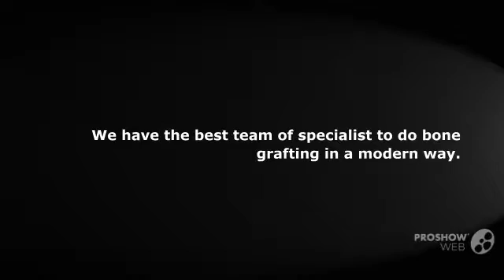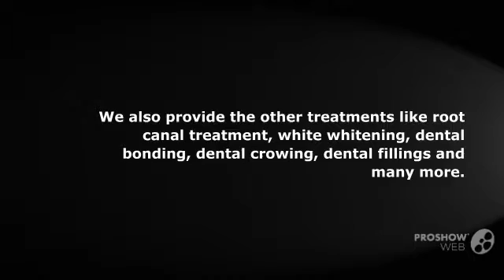Portland dental care and implant center Top Dental clinic in Portland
Portland dental care and implant center in Portland, ME is the top most clinic for bone grafting. We have many years of experience in this treatment. Our doctors are highly qualified and trained specialists. Our other treatments are soft tissue grating, dental fillings, dental sealants, tooth extraction and more. To know more about our services, visit us